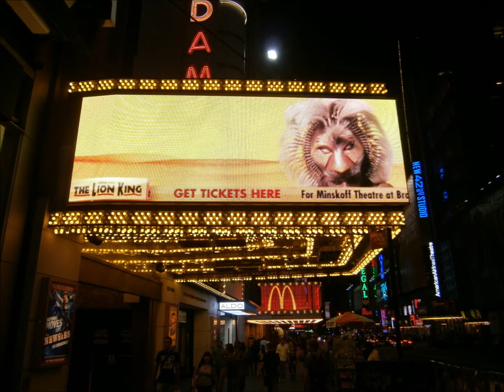America (West Side Story)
Quelques vues de New York (7 au 12 septembre 2013) lors de notre voyage aux States sur la musique de "America" de la comédie musicale "West Side Story